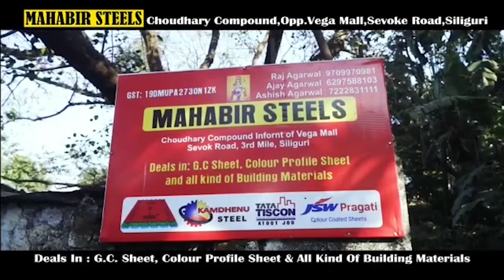Fast News | North Bengal & Sikkim | 14th April 2023